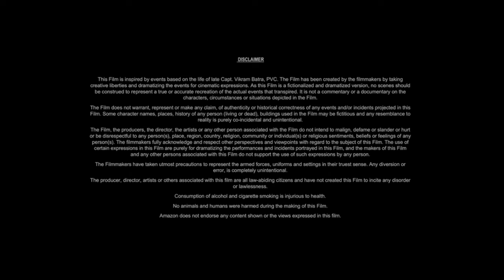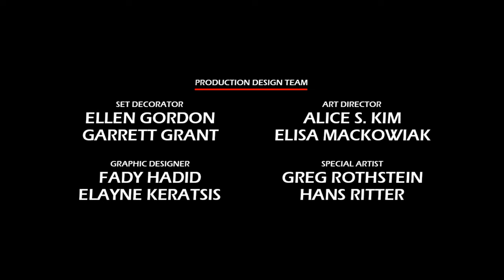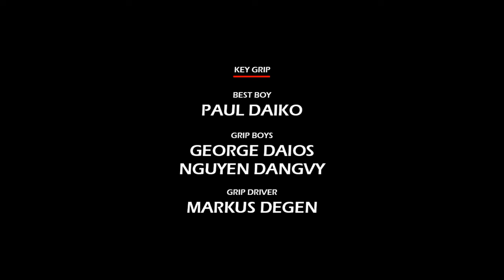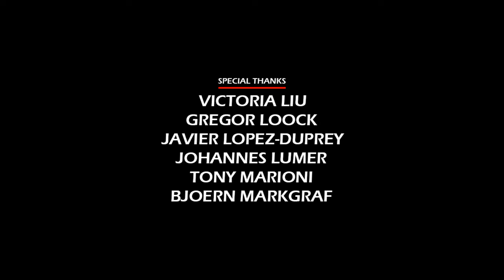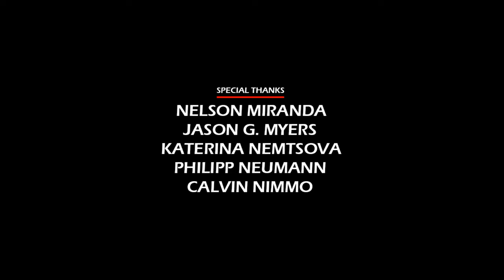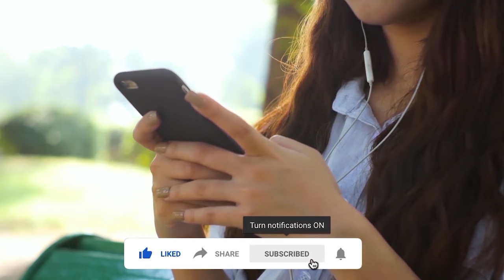Dances with Wolves (1990) Movie || Kevin Costner, Mary McDonnell, Graham Greene || Review and Facts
In this video we have talked about American epic Western film Dances with Wolves (1990). What is this movie and where can you watch Dances with Wolves 1990 movie? It has been talked about. All interesting facts about Dances with Wolves movie are told in this video and the Dances with Wolves full movie HD version is also given information about which OTT platform or satellite channel you will get to watch it officially. Also, we have talked in detail with about the technical department, music department, pre-production, filming and post-production of Kevin Costner Dances with Wolves movie. How much was the Dances with Wolves full movie budget? and how much the movie Box Office Collection has also been updated. We have also discussed the story of this film and a small review of the story of Dances with Wolves full movie in english has also been given. Apart from this movie facts, story line, star cast, Dances with Wolves full movie Kevin Costner & other actors performance and which character has played what role? All of these have been discussed.

Movie Credits!
Directed by: Kevin Costner
Screenplay by: Michael Blake
Produced by: Jim Wilson, Kevin Costner
Starring: Kevin Costner, Mary McDonnell, Graham Greene
Production Company: Tig Productions, Majestic Films International
Distributed by: Orion Pictures
Release Date: October 19, 1990